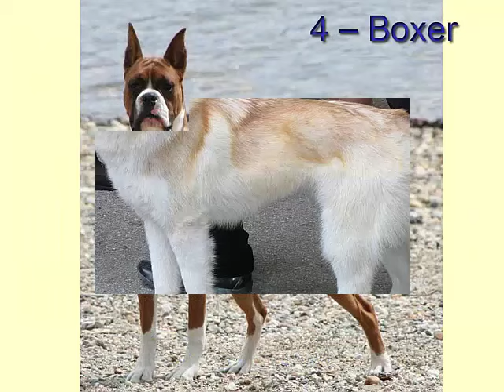10 نژادهای سگ خطرناک